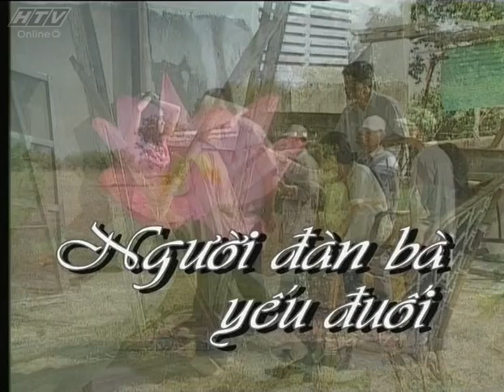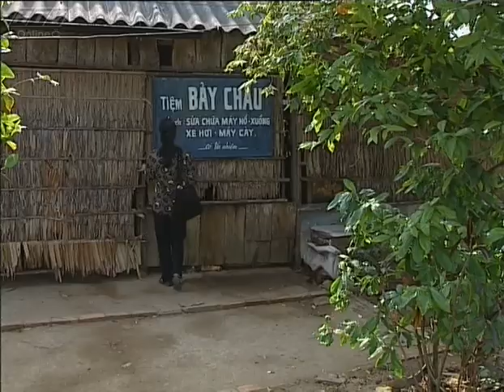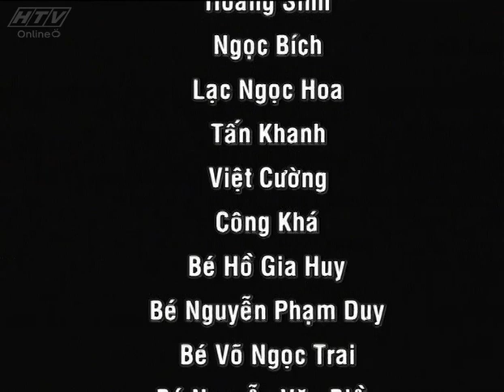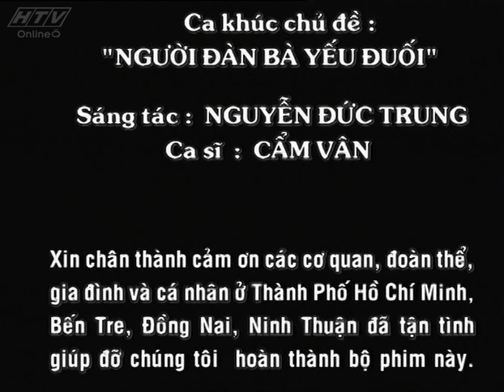Người Đàn Bà Yếu Đuối - Tập 23 | HTV Phim Tình Cảm Việt Nam Hay Nhất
Người Đàn Bà Yếu Đuối | Tập 23 | Quay trở lại, Ngọc đau xót khi nhìn thấy bà Lợi lâm cảnh bữa đói bữa no ở tuổi già xế bóng. Cô thương Phát hằng ngày nhặt nhạnh từng đồng bạc lẻ từ công việc tạm bợ. Tìm được hướng làm ăn, Ngọc lại không thể triển khai vì thiếu vốn. Cô sẽ làm gì để giúp gia đình Phát thoát khỏi cảnh bần cùng hiện tại?

Đăng Ký Ngay Để Khám Phá Thế Giới Phim Truyền Hình Việt Nam

Diễn viên: Trương Minh Quốc Thái, Kim Ngân, Kim Khánh, NSUT Minh Đức, NSUT Lân Bích, NSUT Xuân Va, Nguyễn Hậu, Chi Bảo, Tiểu Phụng, Mỹ Uyên.